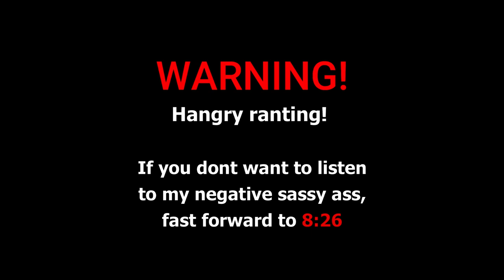The Three Winners of my Plant Giveaway!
The winners have been selected! My Peperomia Obtusifolia Variegata, Pilea Peperomioides, and Hoya Carnosa Compacta will soon be shipped to to these three lucky contestants. Watch to find out who won!